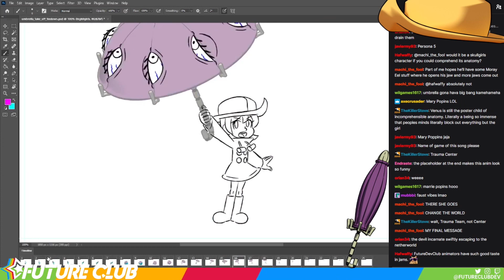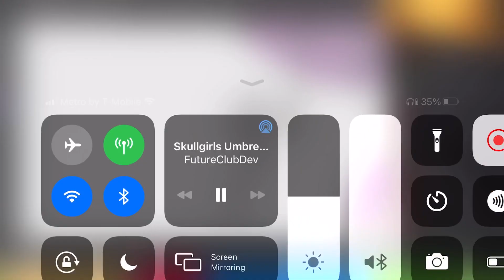Skullgirls 2nd encore: Umbrella tagout